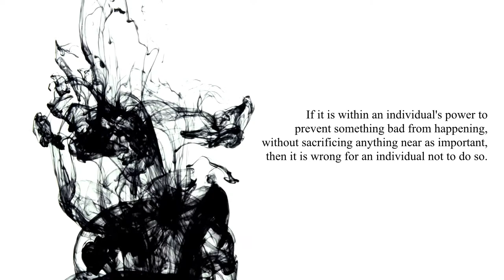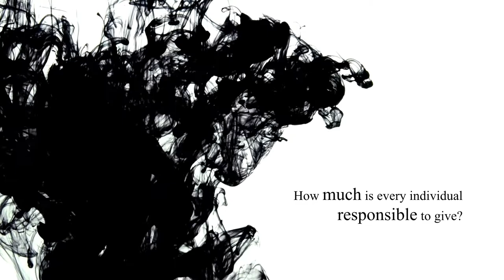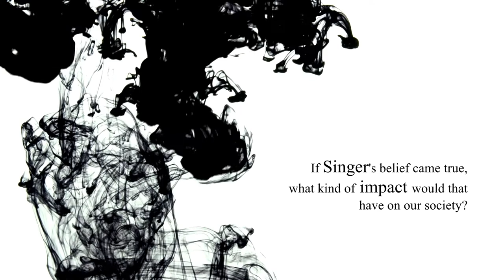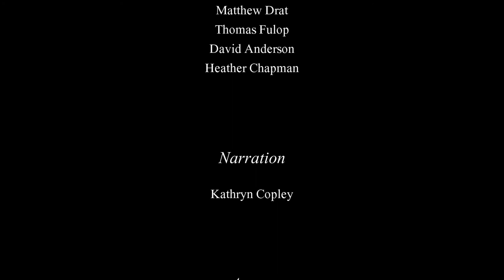A Look at the Argument - Peter Singer: The Life You Can Save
This is a short documentary regarding the article, The Life You Can Save, by philosopher Peter Singer. It focuses on the topic of global poverty. In this video I interviewed seven professional individuals to get their responses to the claims of Peter Singer's article. There were mixed responses from the interviewees.
My personal opinion is that I do not agree with Peter Singer's argument and this video was created for my philosophy class at Illinois State University as an artifact to help support my stance.